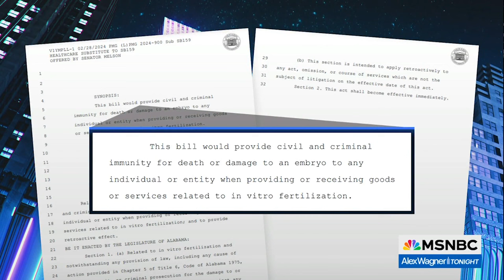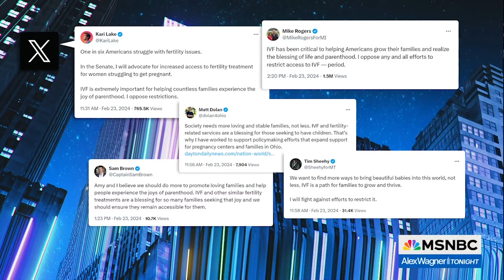Watch Alex Wagner Tonight Highlights: March 1